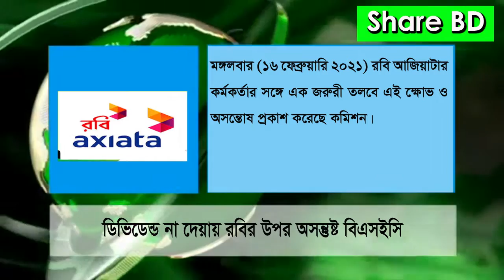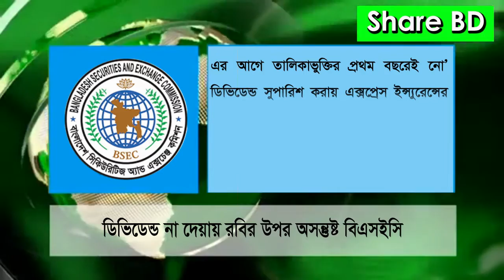ডিভিডেন্ড না দেয়ায় রবির উপর অসন্তুষ্ট বিএসইসি |BSEC is dissatisfied with Robi for not payingDividend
Music is taken from you tube library.